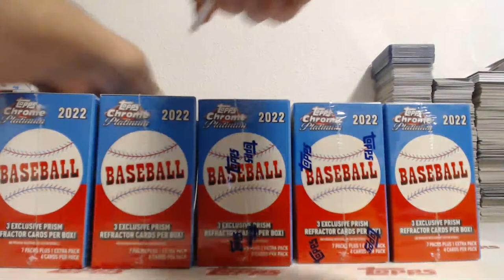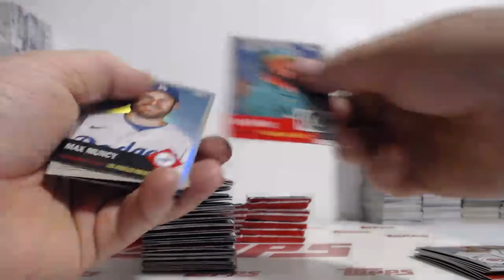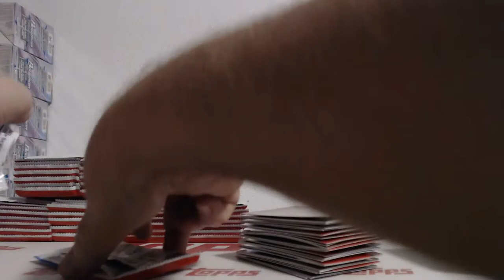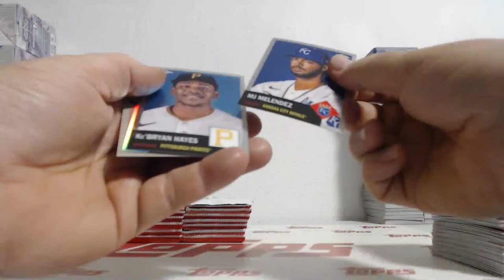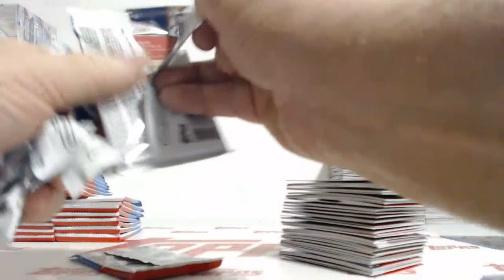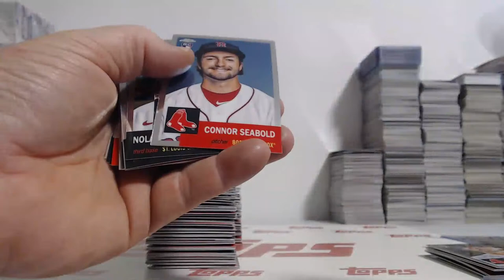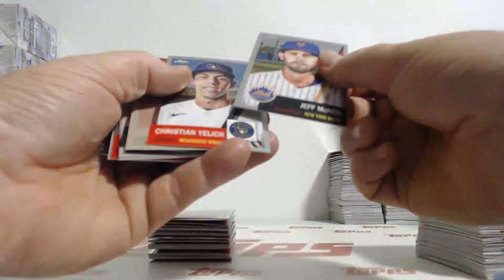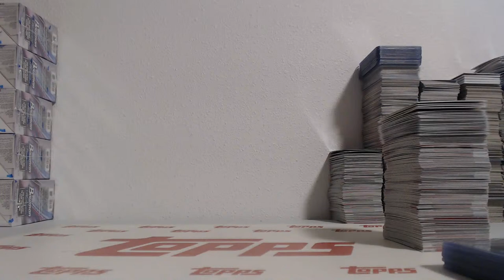2022 Topps Chrome Platinum Anniversary Baseball 10 Blaster Box Team Break #15 (12-5-23)